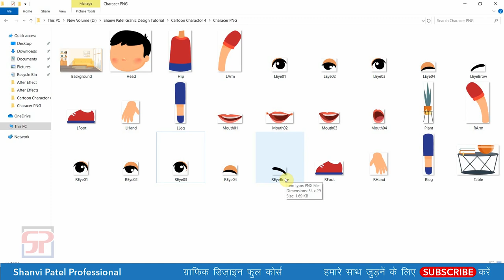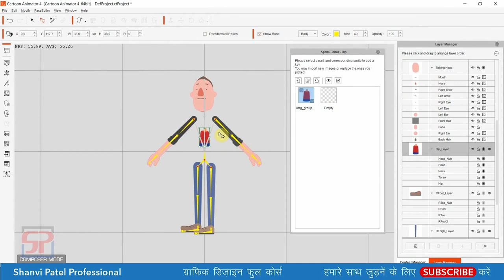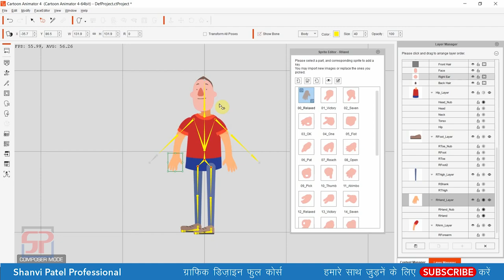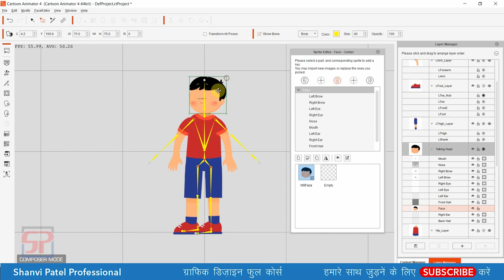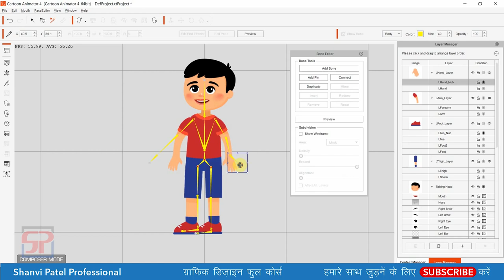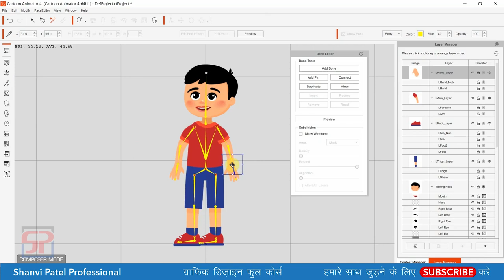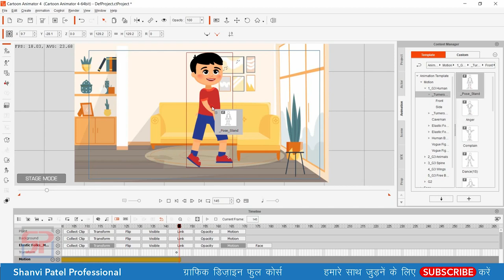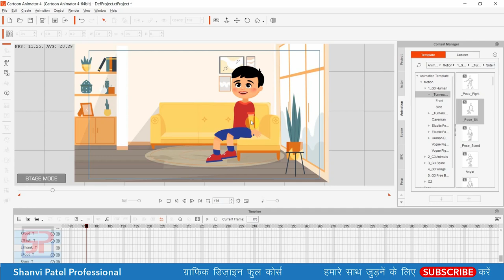Cartoon Animator 4 : How to Create a Character with PNG | Hindi Tutorial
In this tutorial we can learn How to Create a Character with PNG in Cartoon Animator 4.
CrazyTalk Animator 3 : How to Create a Character with PNG | Hindi Tutorial
CrazyTalk Animator 2 : How to Create a Character with PNG | Hindi Tutorial

Reallusion Cartoon Animator 4 - 2D Animation Pipeline
Cartoon Animator 4 - Import PSD file Example | Photoshop PSD Import
Reallusion Cartoon Animator 4 - Create PSD file Example | Photoshop PSD Import
Cartoon Animator 4 Custom Character Rigging Setup| Photoshop PSD file
Crazytalk Animator to photoshop import psd file Hindi
Cartoon Animator 4 to photoshop import psd file Hindi
How to import PSD file in Crazytalk Animator3
How to Import psd file in cartoon Animator 4 in hindi
How to use photoshop PSD file in cartoon animator 4 in hindi
How to Import Photoshop File and Animate in cartoon Animator 4
How to Import Photoshop File and Animate in Crazytalk Animator 3
Import psd photoshop file into Crazy talk animation
How to Create Character template in Cartoon animator 4
Cartoon Animator 4 Create Scene with PSD Image Layers
CrazyTalk Animator 3.2 Pipeline - Complete Photoshop PSD Animation
Cartoon Animator 4 PSD Import & Export
how make cartoon character CrazyTalk Animator 3
Rigging Puppets with Character Animator in Adobe Photoshop PSD file
Photoshop Character Creation and Animation Pipeline with Cartoon Animator 4
How Create G3 Head 360 India Character in Cartoon Animator 4
How to Create India Character from photo for cartoon animator 4

2D Animation Software Review
Cartoon Animator 4 Review
Cartoon Animator 4 - Animation Design - Demo
How to Learn Animation in Cartoon Animator 4 - full Course
Cartoon Animator 4 | How to Create Character
cartoon animator 4 first look
Cartoon Animator 4 – overview - Hindi
Talking Actor ! cartoon animator
Reallusion Cartoon Animator 4
How to make a face in cartoon animator 4
How To Make Animated Videos in Cartoon animator 4

CrazyTalk 3 Tutorial
Animate Images with CrazyTalk Animator 3
Create an Animated story for YouTube in CrazyTalk Animator 3
Indian Man character animation with Cartoon Animator 4/Crazy Talk 3
CrazyTalk Animator 3 Tutorial - Introduction with overview full software
CrazyTalk Animator 3 Tutorial with Character
Crazy Talk Animator 3 - Cartoon Scene
2D short film
Creating 2D Animation Video
Principles of Animation
How to Make 2D Animation
Career in 2d Animation
How to Create a Cartoon Animation
How To Create Cartoon Videos
How To Make 2D Animation Videos
How to Create 2D Animations Tutorial
How To Merge 2D Animation
Character Modeling
Reallusion
Cartoon Animator 4
Animation Design
CrazyTalk Animator 3
reallusion character creator 4
I clone
Character Creator 3 - Tutorials
Create Animation Scene
Cartoon Animator 4 - Tutorials
SkinGen
IK Motion Editing
Audio Recording and Real-time Lip Syncing
Man Character for Cartoon Animator 4
How to Create Character Indian Women
make animation Tutorial in Cartoon Animator 4
iclone 7 tutorial
Blender
Cartoon Video
CrazyTalk Animator 7
CrazyTalk Animator 8

cartoon animator 4 tutorial hindi
cartoon animator 4 tutorial
2d animation tutorial in hindi
crazy talk animation
adobe animate cc tutorial in hindi
2d animation software
toonboom

Complete Cartoon Workflow in Adobe Character Animator Tutorial
Character Animator Workflow in Adobe Character Animator Tutorial
Walking cycle in Adobe Character Animator Tutorial
Recording & Editing in Adobe Character Animator Tutorial
How to create 2D Animation Short Film in Adobe Character Animator CC 2020 in Hindi
Auto Lip Syncing with External Audio in Character Animator CC
2D Action Animation in Adobe Character Animator CC Full Process
Character Animator CC in Hindi Tutorial : Two Characters Animation Workflow with Triggers
How to make story Animation with Adobe Character Animator & After Effects
Character Animator: Drawing & Rigging
Walking in Adobe Character Animator CC
Character Animator CC 2019 in Hindi: Walking Character
Advanced Rigging Tips in Adobe Character Animator Tutorial
Animator Tutorial in Hindi
Run Cycle and Camera Animation in Adobe Character Animator
How to Animate a Character